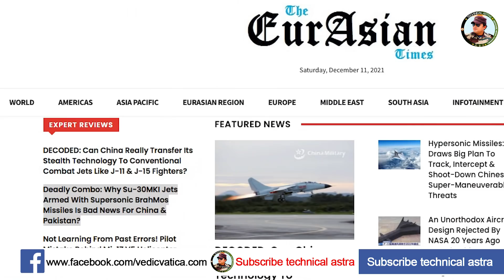ब्रह्मोस मिसाइलों से लैस Su-30MKI बेहद घातक क्यों है ...Su-30MKI BrahMos Missiles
ब्रह्मोस मिसाइलों से लैस Su-30MKI बेहद घातक क्यों है Su-30MKI Jets Armed With Supersonic BrahMos Missiles
Why Deadly Combo : Why Su-30MKI Jets Armed With Supersonic BrahMos Missiles Is Bad News For China & Pakistan?